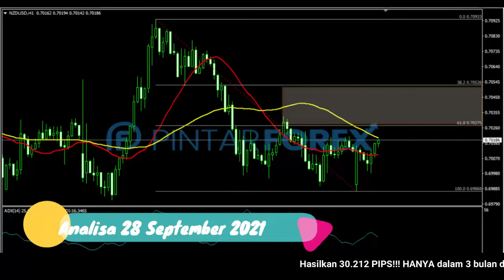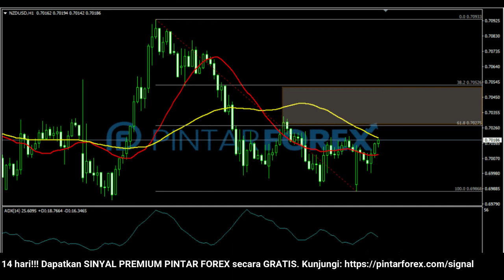🔴 LIVE: Analisa Forex Hari Ini 28 September 2021 APAKAH NZD-USD AKAN TERUS BERKONSOLIDASI ?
"Analisa Forex Hari Ini 28 September 2021 APAKAH NZD-USD AKAN TERUS BERKONSOLIDASI ?